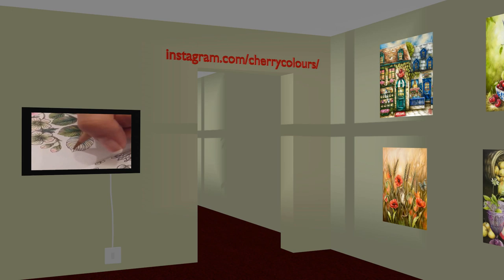A Coloring Journey with Cherry Lee – Her Best (so far!) - 100+ of Her Finest Works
For the Line-art sources or to see more from Cherry, visit her Instagram page:

“You Will Know” Text Me Records / Leviathe

FreePD.com